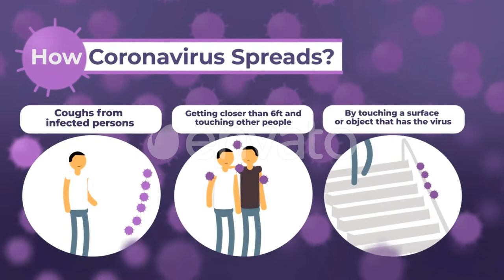Pandemia Virus Explainer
Features: - Fully Editable Explaniner - 1920×1080 FULL HD - Easy to Customize - Fast Render - Customization with Color controls - Instructions Included - Music don´t included